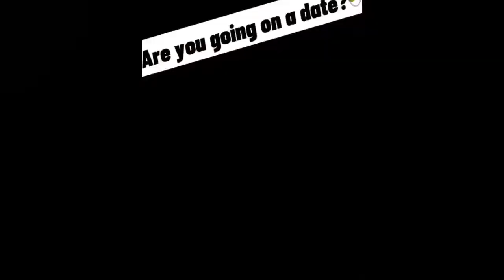Cute Pets And Funny Animals! Video Compilation #52